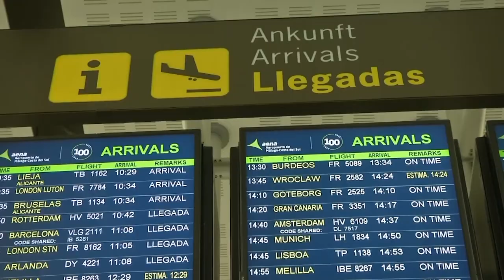Европарламент одобрил COVID-сертификаты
Европарламент одобрил введение коронавирусного цифрового сертификата - теперь свободно перемещаться по ЕС смогут те, кто сделал прививку, имеет отрицательный ПЦР-тест или перенес заболевание